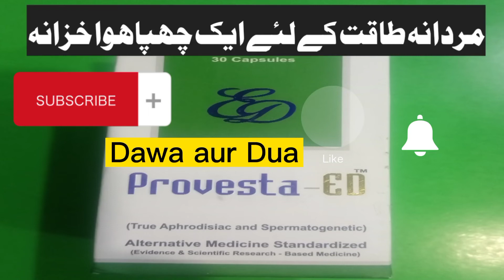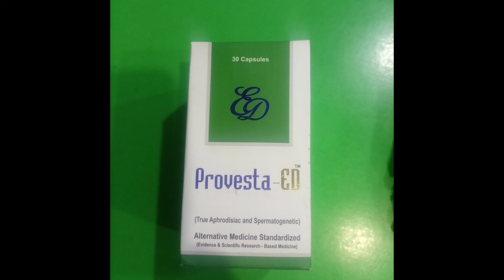Male infertility Treatment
(conceive) after one year (or longer) of unprotected sex. Because fertility in women is known to decline steadily with age, some providers evaluate and treat women aged 35 years or older after 6 months of unprotected sex.